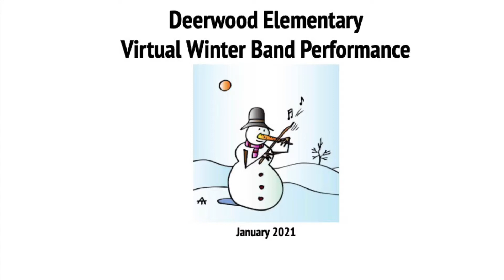Deerwood Elementary’s 2020 Virtual Band Concert!